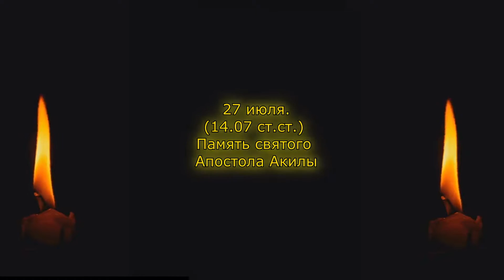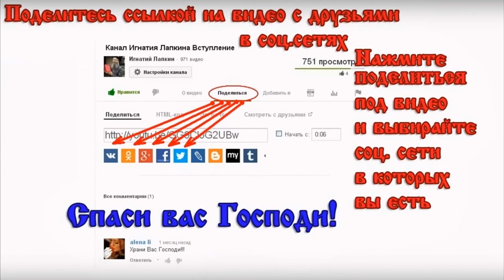27 июля Память святого Апостола Акилы 14 июля старый стиль . igla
27 июля   Память святого Апостола Акилы 14 июля   старый стиль
читает:

Жития Святых начитаны Игнатием Лапкиным ( igla РПЦ з Православный проповедник) в 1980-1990 годах. Смотрите и слушайте житие святых и делитесь ими с друзьями жития святых за июль.